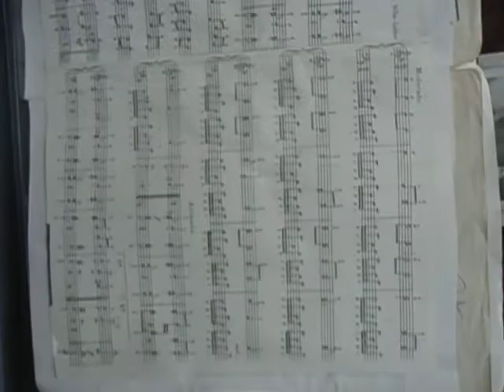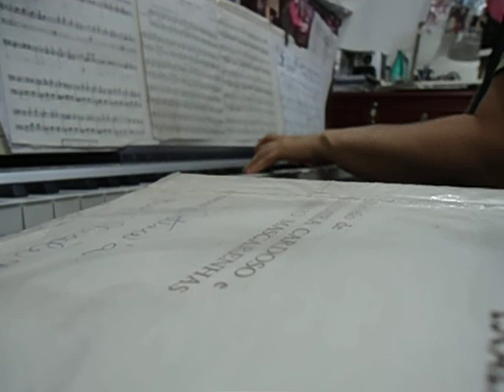ZANGOU SE O CRAVO COM A ROSA VILLA LOBOS Pianista Nicole maria Porto lage